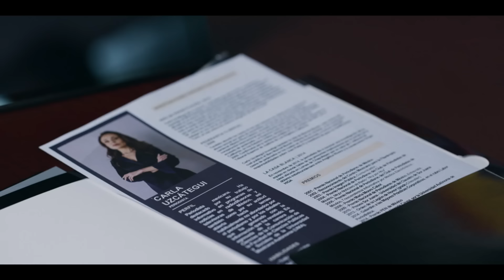El Señor de Los Cielos 9 | Capítulo 1: La Bestia despierta | Telemundo Novelas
Video oficial de Telemundo Novelas. Fabricar y distribuir fentanilo en pleno centro de México tiene graves consecuencias. Casillas les declara la guerra. La Felina e Ismael lo acompañan a la celebración del Año Nuevo chino.

Manufacturing fentanyl in the middle of Mexico has consequences, Casillas declares war.

Aurelio hace un pacto con el gobierno mexicano, pero este se rompe cuando detienen a su hijo Ismael. Es así como la bestia que Casillas mantuvo controlada despierta para incendiar el país, cobrar venganza, y satisfacer, al precio que sea, su ambición.

Aurelio makes a pact with the Mexican government, but it is broken when his son Ismael is arrested, awakening the beast that Casillas kept under control to set the country on fire, exact revenge, and satisfy, at any price, his ambition.